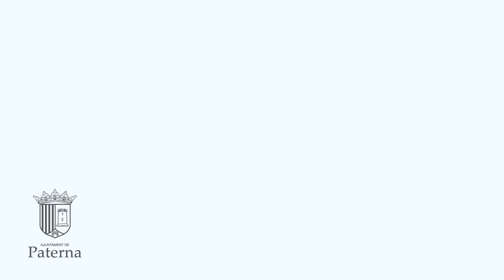Vicente Pla, Coeter Major – Insígnia d’Or de la Vila de Paterna 2024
L’Ajuntament de Paterna distingix Vicente Pla, Coeter Major de Paterna, amb la Insígnia d’Or per la seua trajectòria i contribució a la cultura del foc.